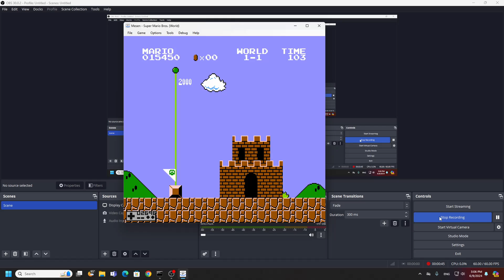1-1 as Fire Mario SMB